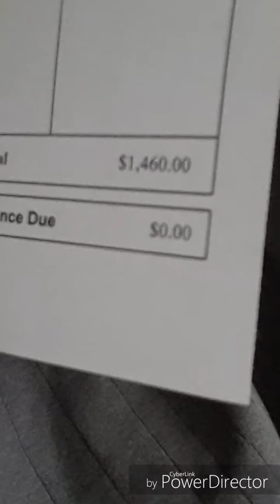Devastating News...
Any Donations will be appreciated, I just want to fund my game.